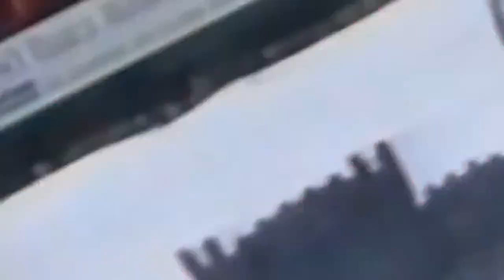Al Club con la Robur - 14° puntata - Simone Vergassola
Quattordicesima puntata di "Al Club con la Robur". In diretta dalla sede del Siena Club Fedelissimi Giuseppe Ingrosso intervista l'ex bianconero Simone Vergassola

Conduce: Giuseppe Ingrosso
Telecamere e coordinamento: Jacopo Fanetti
Regia: Francesco Benincasa
Product Partner: Radio Epicentro